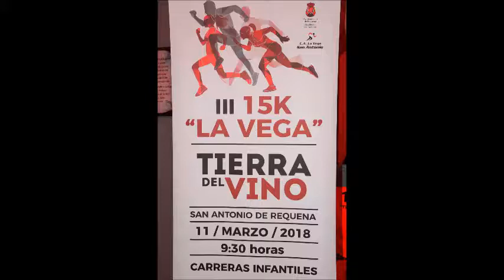San Antonio III 15k La Vega Tierra del vino 1ª y 2ª pasada por meta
¿Votarías por Natacha?

¡¡ Muchas gracias !